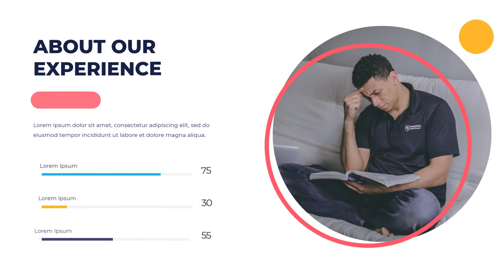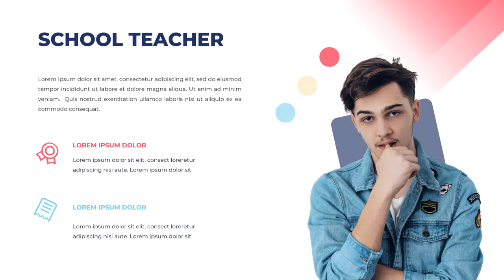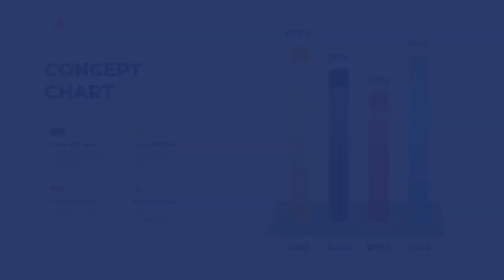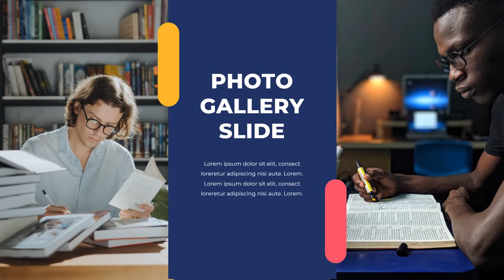Video Promosi Pembelajaran